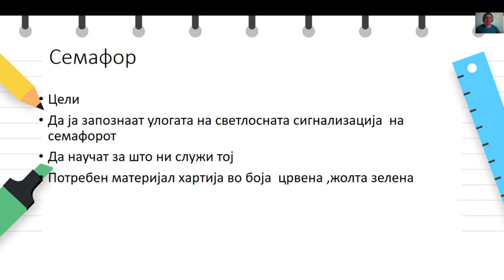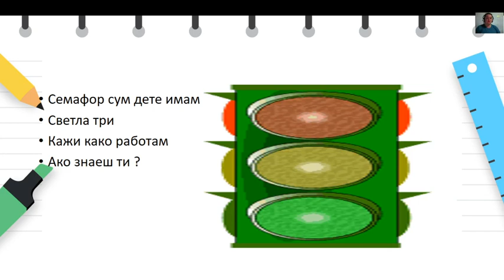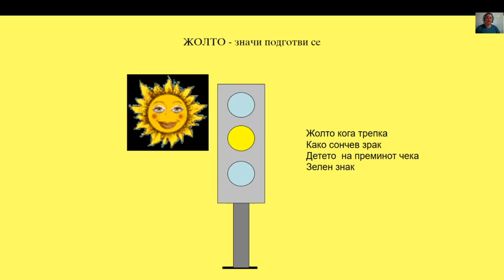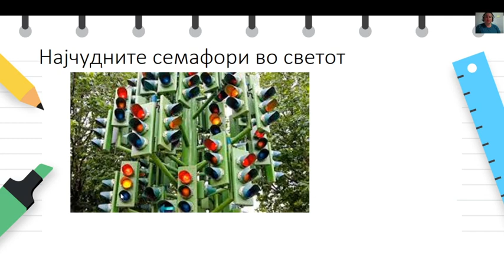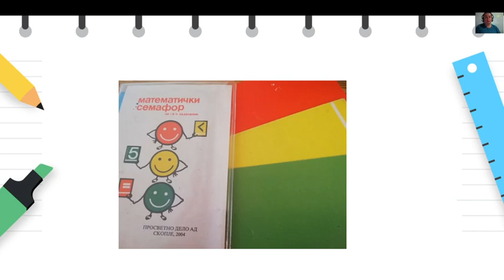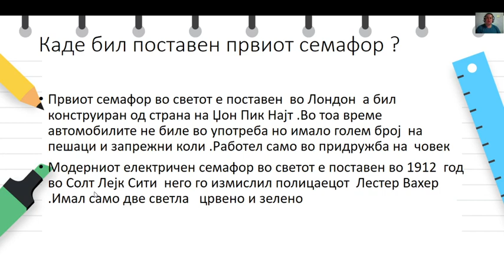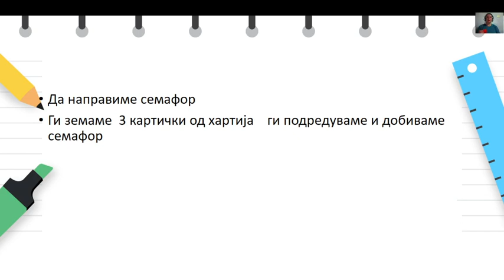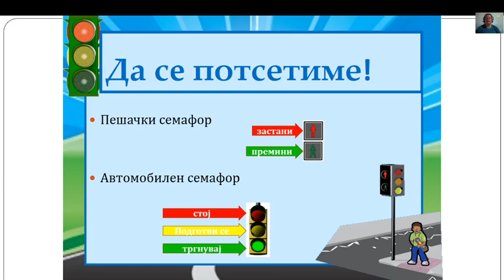I одделение - Општество - Семафор